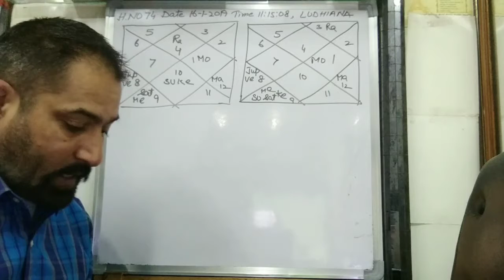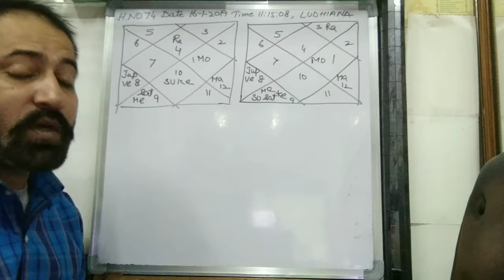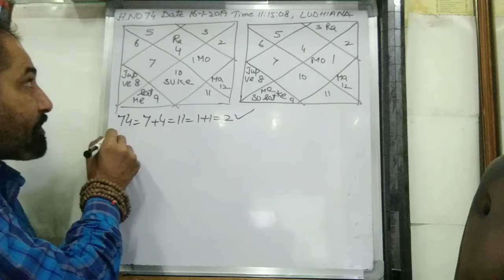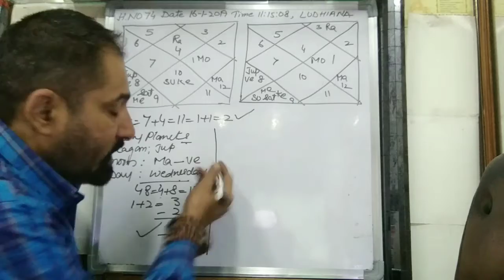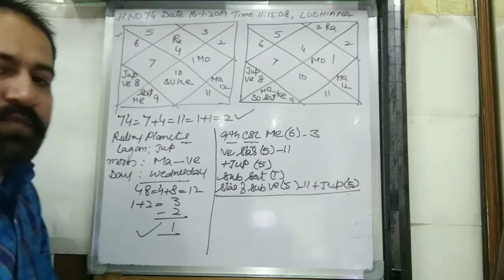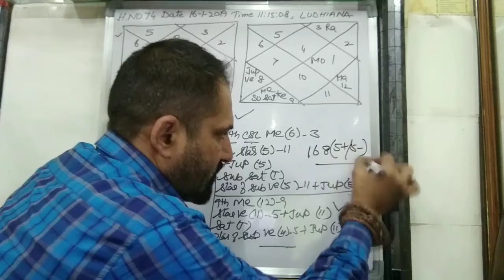Cricket match prediction through astrology | Who will win the match in astrology | Sports astrology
Cricket match prediction through astrology | Who will win the match in astrology | Sports astrology, BPL 2018-19, 17th match, Dhaka Dynamites V/s Rajshahi Kings